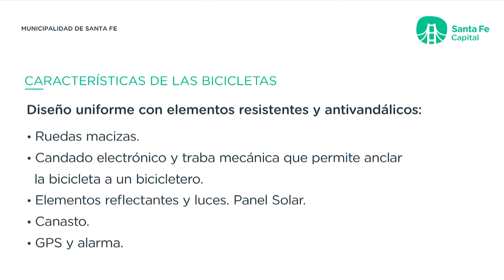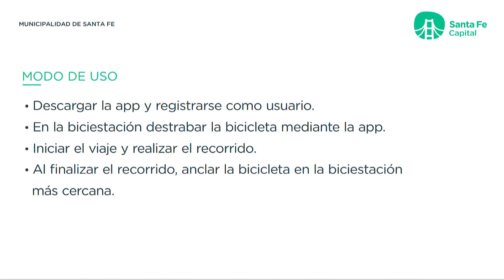SE ADJUDICÓ LA COMPRA DE 30 BICICLETAS CON BATERÍAS Y CANDADO ELECTRÓNICO